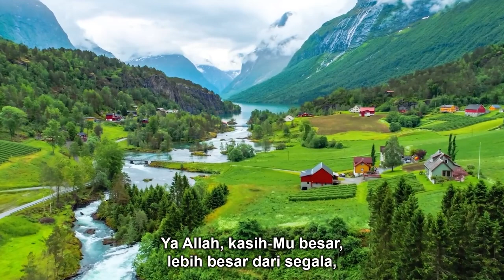PKJ 212 | Ya Allah, KasihMu Besar | Congregation Singing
Congregation Singing

PKJ 212 | Ya Allah, KasihMu Besar